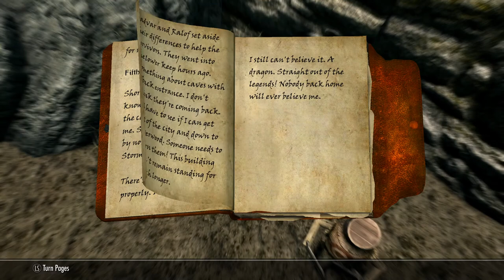Skyrim SE [Modded Werewolf] The Black Orc Ep.1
Main Mods:
JK's Riverwood
JK's Whiterun
Kato's Falkreath
The Great City of Rorikstead SSE Edition
Convenient Carriages
Convenient Horses
Wet and Cold
Pandorable's Serana